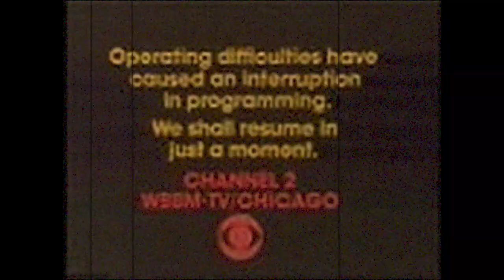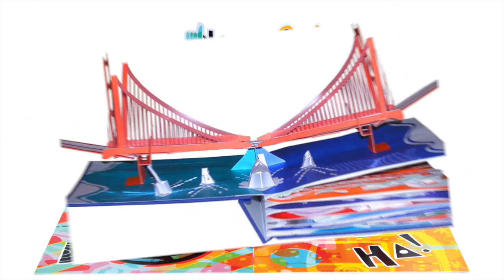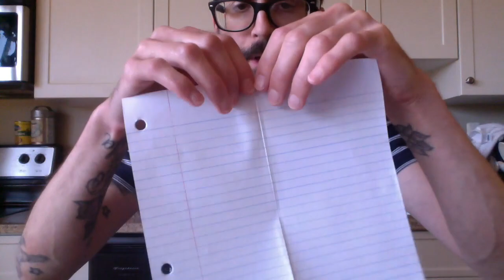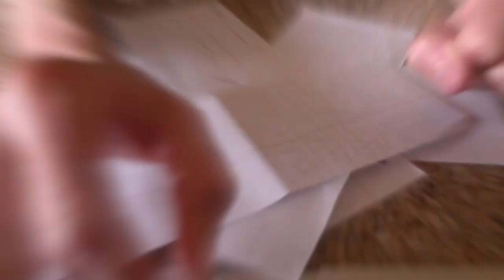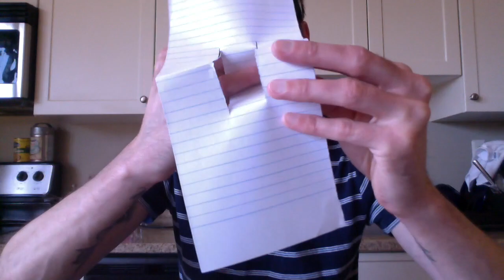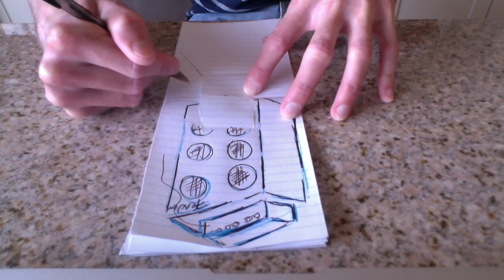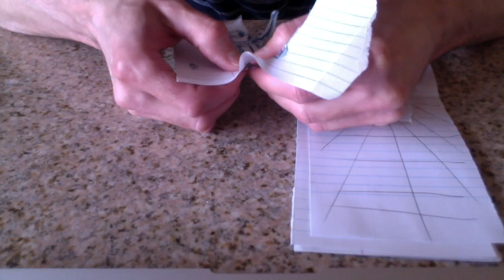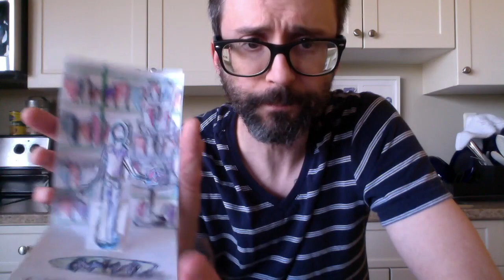Art Lesson from Home, Pop Up Book about our Life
Art lesson from home.
This week a student had an idea that we make a book about our life and our favorite things. Each page will have a different aspect of us. We will go over the skill of a pop up book also.